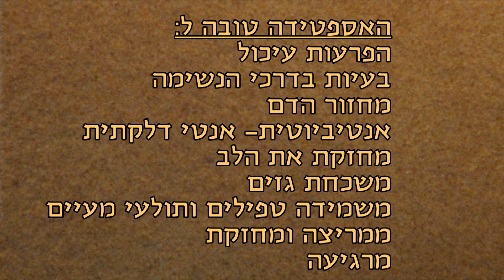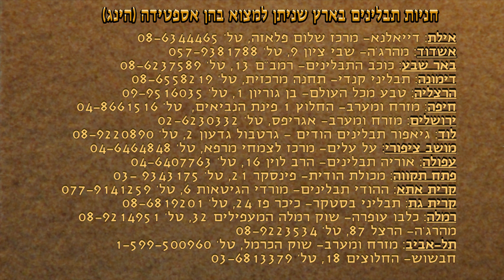אספטידה (הינג) - תחליף לשום ובצל: מבשלים עם ונו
על קצה המזלג, הסברנו קצת על אספטידה - מה זה אספטידה, מה טעמה, התכונות הבריאותיות שלה, ובסוף רשימת חנויות בארץ בהם ניתן לרכוש אספטידה.

בסרטון ניתנה גם נגיעה קטנטנה מהפן הפילוסופי כיצד המזונות שאנחנו מכניסים לגופנו משפיעים על תודעתנו. כאן רציתי להוסיף טיפה ולומר שלא רק הבצל והשום הם מזונות במידת הלהיטות אלא גם כל מזון או מאכל שטעמו מר מדי, חמוץ מדי, מלוח, חריף מדי וכדו'. ספר הבהגוד גיתא (הבסיס לפילוסופיה של היוגה), אותו ניתן להוריד חינם או לרכוש באתר "יוגה של אהבה", מדבר בצורה עמוקה ומפורטת על נושא זה בחלק מפרקיו, ומעניק לקורא ראיה ונקודת מבט פילוסופית על הקשר בין תודעה ואכילה, תודעה ומעשה, תודעה ואמונה, מידות הטבע החומרי וכיוצ"ב.
* לשימוש נוח יותר באספטידה, עדיף להשתמש באספטידה הטחונה. היא גם יותר קלה להשגה.

סדנת בישול, סדנאות בישול, קורס בישול, מתכונים הודים, אוכל הודי, מתכונים צמחוניים